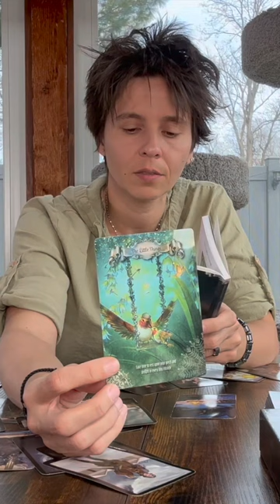ARIES - The Hummingbird Wisdom Oracle (Insert from Mid April 2023 Reading)